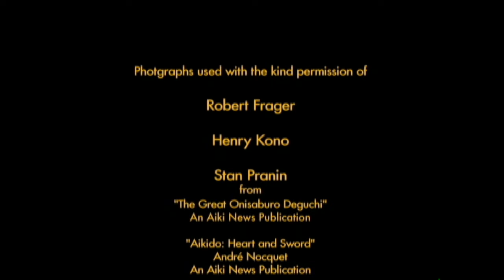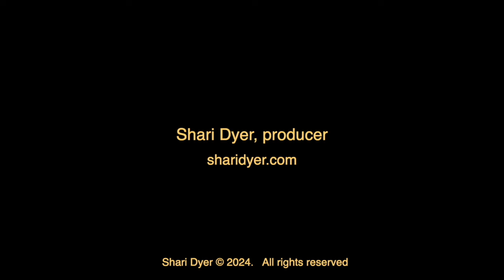Stories of Aikido's O-Sensei with Sensei Bob Frager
Bob Frager was a direct student of Morihei Ueshiba (O-Sensei), the founder of Aikido. Filmed in 2007.